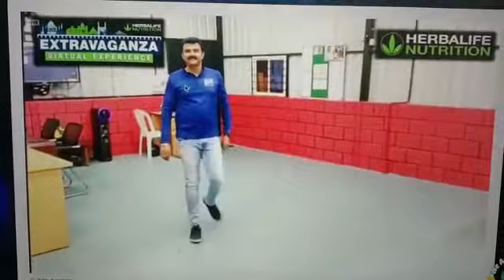PROTECT IN 2021 YOUR HEALTH (1)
2021 IN PROTECT YOUR HEALTH AND GIVEN GOOD FITNESS BOOK NOW ORDER 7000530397